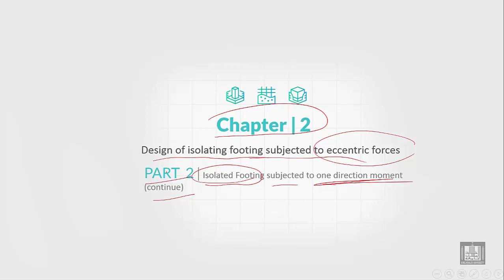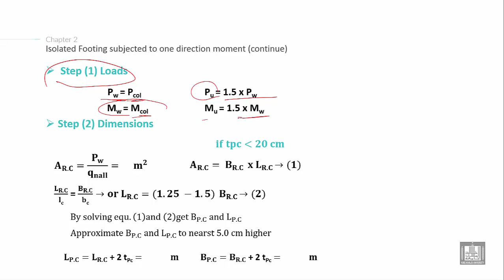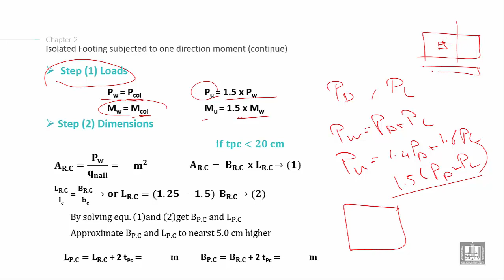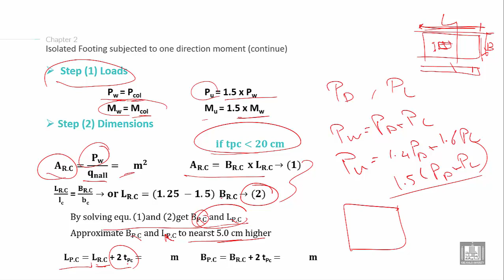Foundations Engineering 2 | C2-L2 | Isolated Footing subjected to one direction moment - 2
Lecture 2 : Isolated Footing subjected to one direction moment - 2